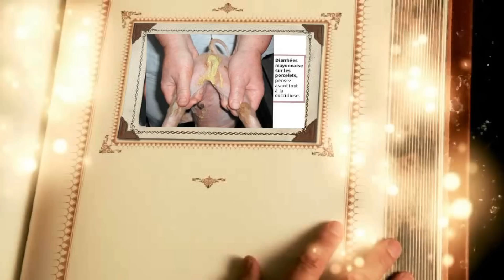[ Noël ] Merry Christmas 2014 Quentin !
A gift for my dear friend, Quentin.